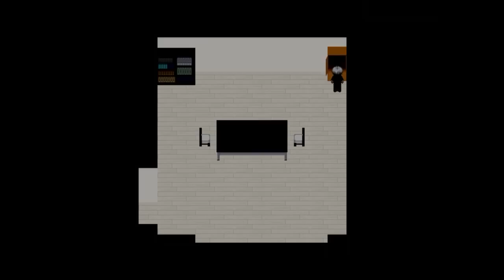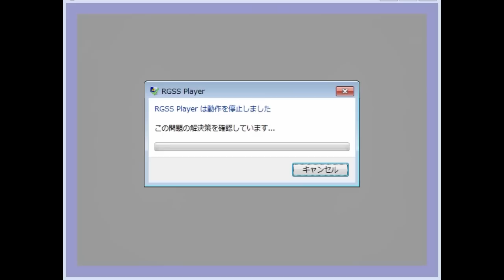【五倍速】 青鬼ver3.0 -2014夏！- 実況プレイ part4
これまでで一番声を張ってます。お気をつけて。

■青鬼の出現パターンを分析しながらクールに笑いたい方へ。
■全てはここから始まった。